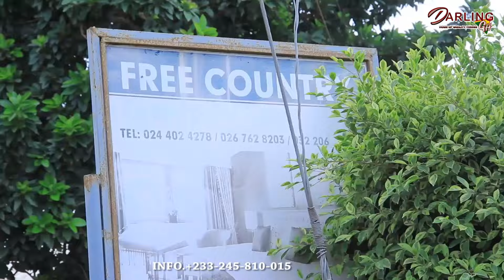SEE HOW NIGERIA 🇳🇬 MAN (WATABOMSEL)EATING FUFU IN GHANA. SOBOLO. BERNICE. PORTIA